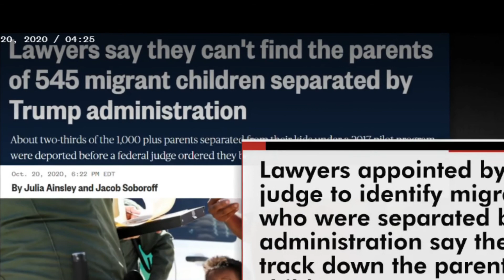Poor Wayfaring Stranger by Jay Althouse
“Poor Wayfaring Stranger”

Spiritual, arr. by Jay Althouse, adapted by C. Heard

Sanctuary Choir

Video production by Adreana Langston